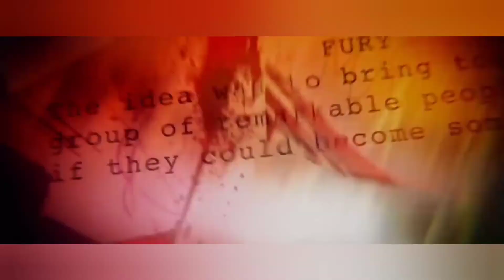Renegades Reviews - Episode 167 (The Fox and the Hound)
Today on another BRAND NEW EPISODE of Renegades Reviews, J.J. takes a look at another classic of the Bronze Age, 1981's "The Fox and the Hound."